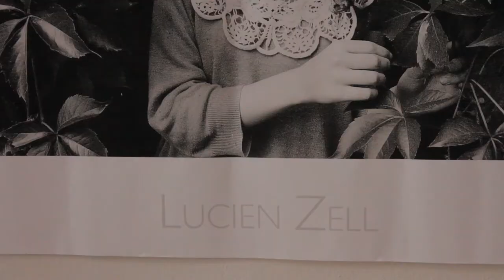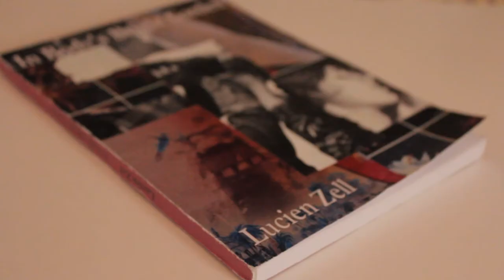Lucien Zell, Poet of Prague, Patreon Vid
Hailed by the Prague Post as a "21st Century Troubadour," Zell was born (with a birth defect, a missing right hand... no one can say he hasn't written his books singlehandedly!) in LA and raised in Seattle where as a teenager Lucien started writing and performing in cafés, clubs and festivals. In 1994 Zell left for Europe and since 1998 he's been based in Prague where he founded the rock band The Wavemen, and where five books (four poetry collections and one novel) have been published by independent Czech, French, Russian and American presses. As a lyricist and composer, Zell's songs have been released by Warner, Sony, and Universal Music. Now growing acclaim is accruing around Zell's poignant and poetic street photography and portraits.